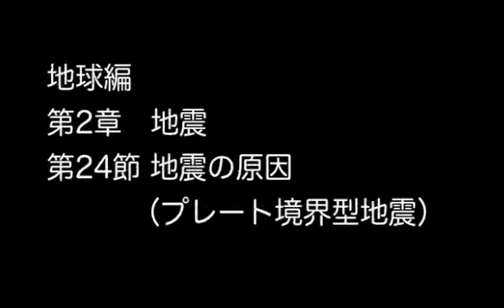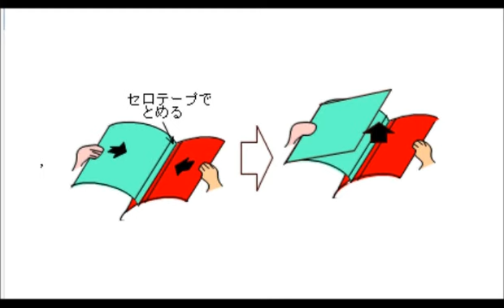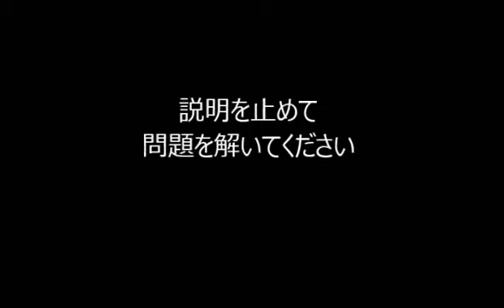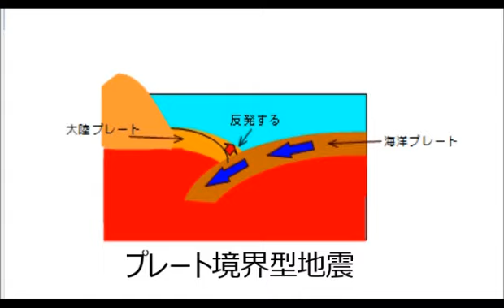P95 地震の原因（プレート境界型地震）【ひとりで学べる理科 中学１年生】｜朝日学生新聞社